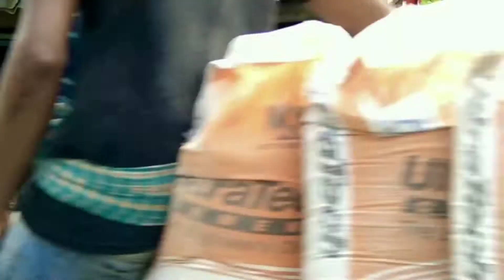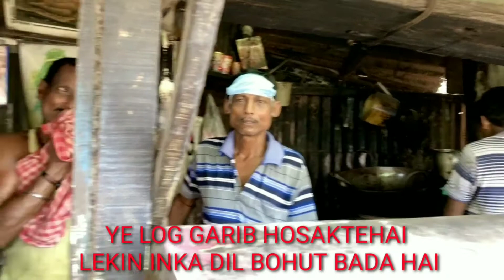Garib gaya bina paiseke khana khane | aage dekhiye kya hotahai | INCREDIBLE THOUGHTS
hi guys - is video main aap log dekhoge ki ek insan bina paise ke agar hotel jata hai  khane toh kya hosakta hai . agar video accha lage toh like and subscribe karo. next video sunday ko milega..